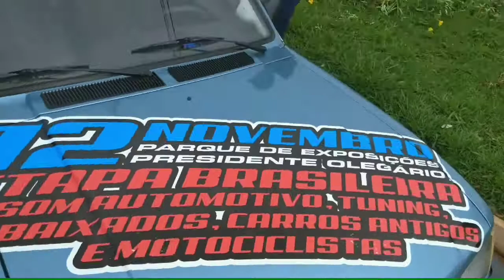Chegada em Presidente Olegário MG 👊 Evento top top família 👏👏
Etapa Brasileira de som automotivo, rebaixados, tunning,carros antigos e Motociclistas 🔱 Organização Julio boca Eventos 🔱 só agradece a toda família Touch Ground club e a todos que fizeram esse evento bombar 👊👊